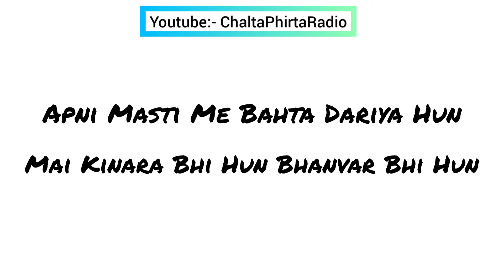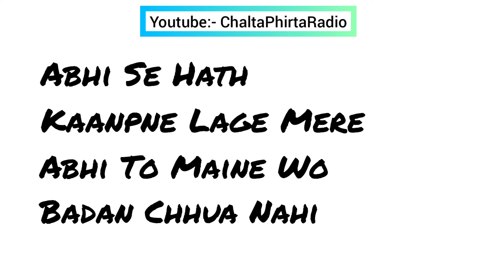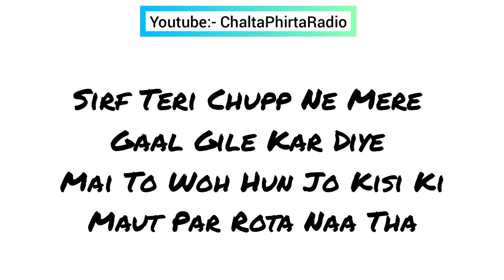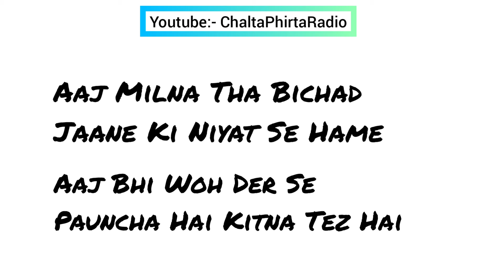Tehzeeb Hafi Shayari | Urdu Shayari